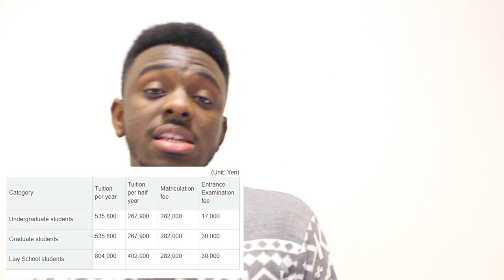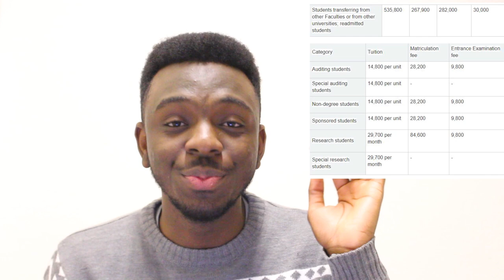Why So Difficult? Kyoto University - Should You School